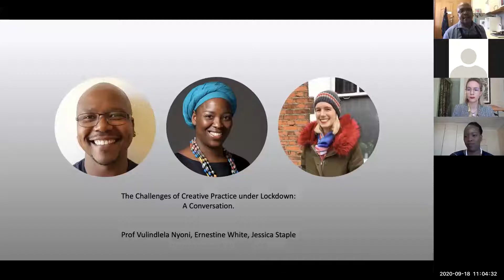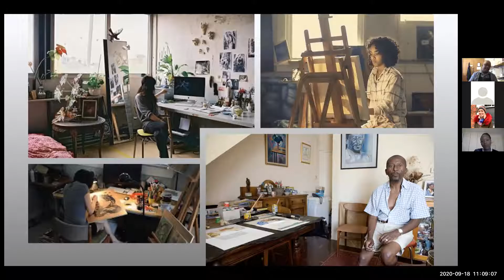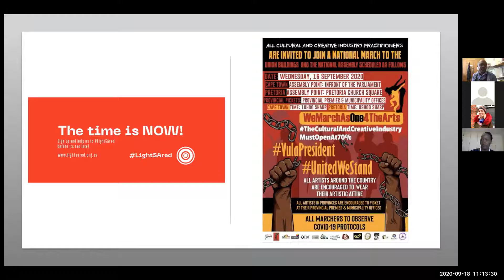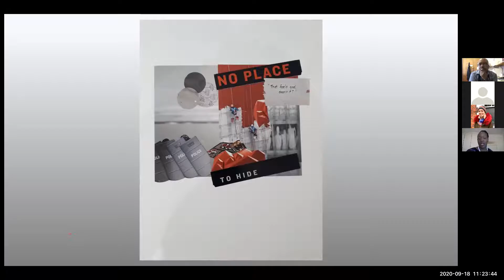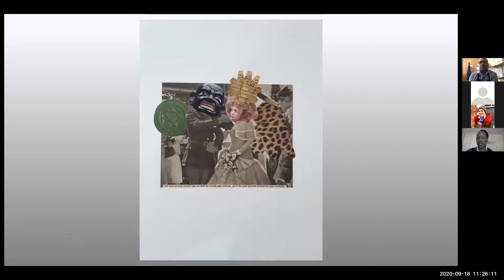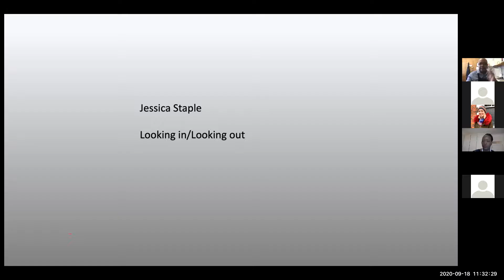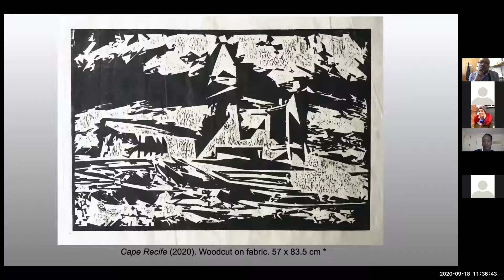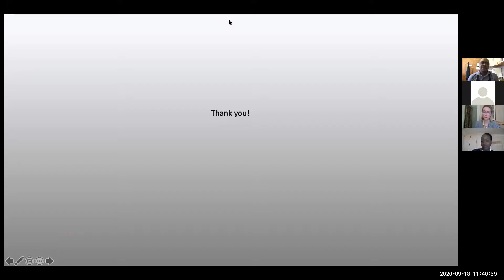ISCIA Pandemic Seminar 14: The challenges of creative practice under Lockdown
The ISCIA Seminar: Thinking Together Through the Pandemic:
“The challenges of creative practice under Lockdown”

The seminar discussion will be a 3 way conversation with Prof Vulindlela Nyoni (HoD and Visual Artist, Nelson Mandela University), Ernestine White (Visual Artist and Curator, Kimberly) and Jessica Staple (Lecturer and Visual Artist, Nelson Mandela University), on the challenges of creativity in lockdown. During this time of COVID19 and a national Lockdown, the Creative Arts industry has been affected by a wide scope of factors limiting expression, access and propagation of Art in all forms. This seminar engages three artists in a discussion of their personal experiences, challenges and creative solutions to making work and being creatives during lockdown. (Image: “We cannot go home”, V. Nyoni, 2016, linocut.)